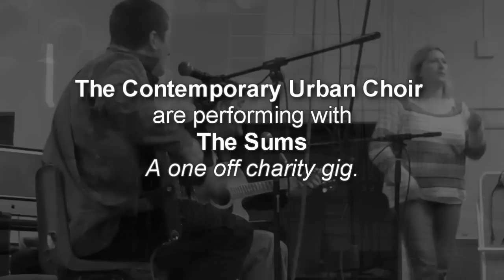The Sums and Liverpool Urban choir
The Contemporary Urban Choir are performing with The Sums for a one off charity gig.
Location
The Buddleia Restaurant, ground floor, Contemporary Urban Centre
Greenland St

Its going to be a relaxed and informal evening, with great music and amazing singing

Tickets are £5 all going to charity. Clare House Childrens Hospice and Novas Scarman.

It only 150 capacity, so get your tickets quick from the CUC Box Office 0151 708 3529